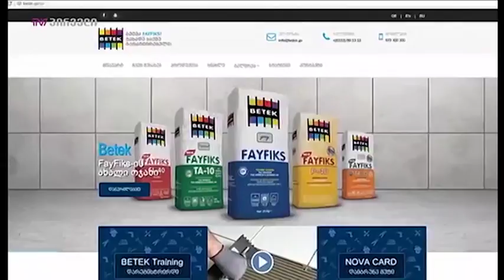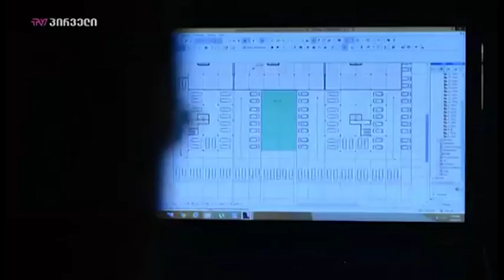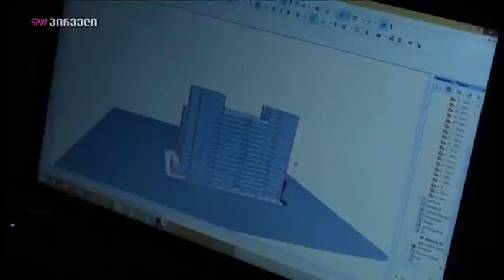უძრავი ქონება (30.06.2018)